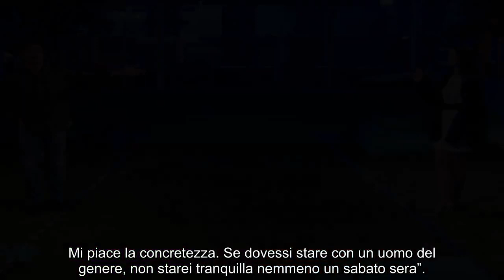“Dovete sapere”. GF Vip 7, la recita è finita: Ginevra Lamborghini alla fine cro.lla